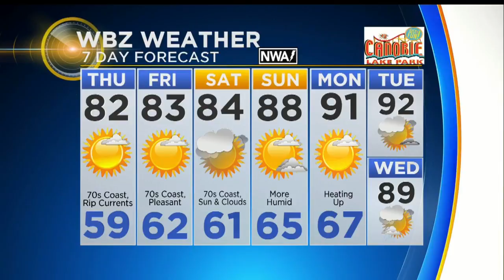WBZ News Update For July 12, 2018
Chris McKinnon and Pamela Gardner have your latest news and weather.